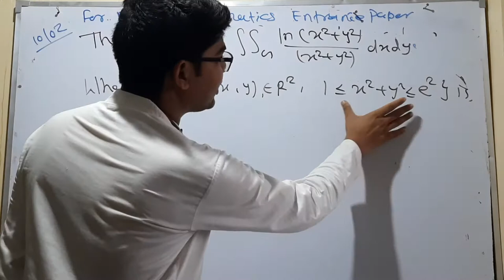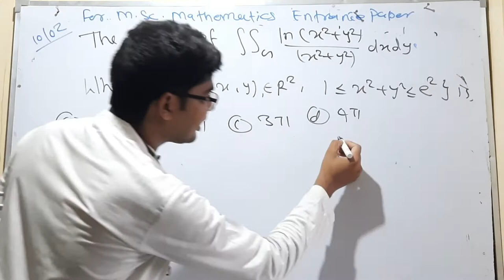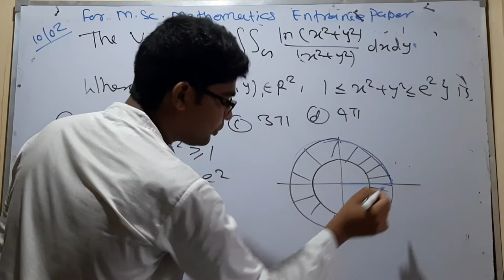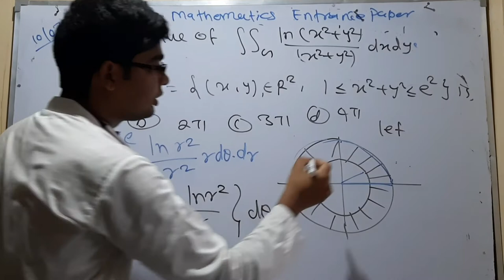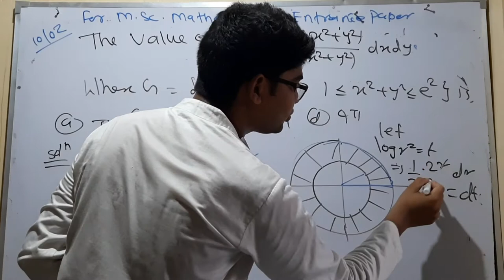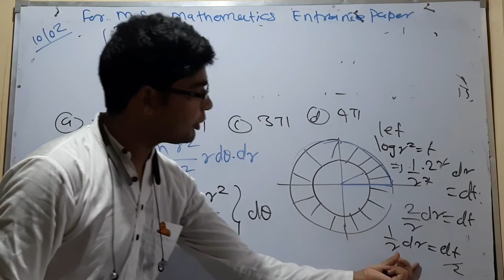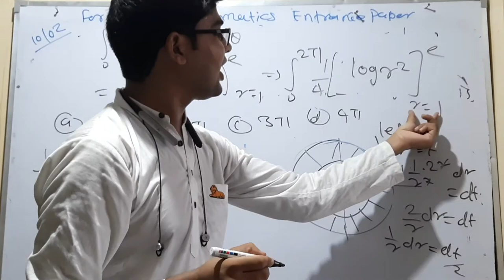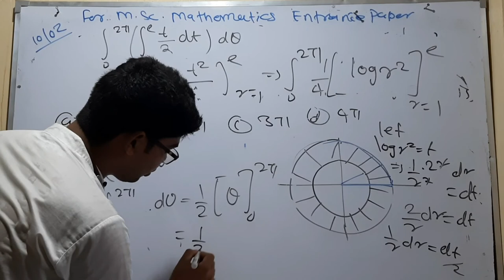CUCET MSc mathematics important question 15 for 2022